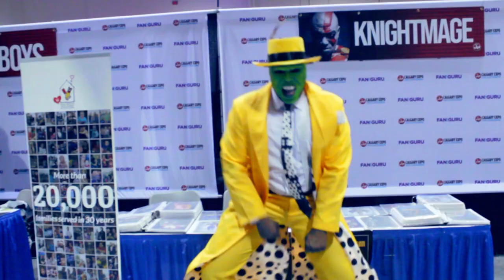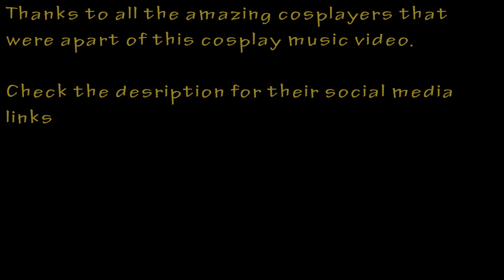Calgary Comic & Entertainment Expo 2019 CMV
During CCEE 2019 I ran into some great cosplayers and filmed this cool music video.

Thanks to all the following cosplayers for being in my CMV

Sarah Jacqueline R
Selena Halasz